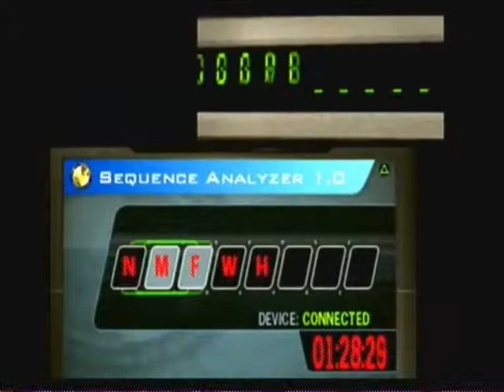24 The Game Walkthrough w/ Commentary p.7